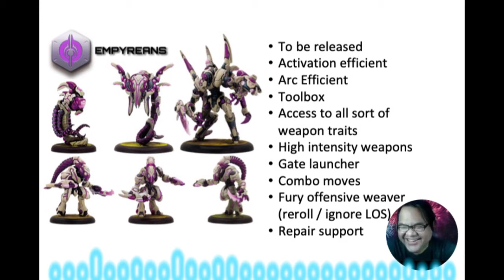WARCASTER Getting Started: Empyreans, Tentacools, and Sentai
Being /anime/ fans, the WJ crew gush over the Empyreans!

It's looking like the crew's sold on Privateer Press' new game Warcaster:Neo-Mechanika!